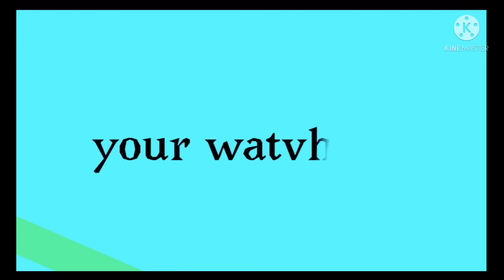If I was in Amanda the adventure//ep 2//with Glh//original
Sorry for the delay everyone I finally finish it and yes only one more episode and I be done with this
Soon it be my 2 year channel university so I’m excited and I’m trying to make a video for it
Not sure what I be doing after but I try my best :)

Just if some of you are confused no Glh is not a real person hes one of my main oc and hes the villain even tho in the video he doesn’t seem like so ye he’s not from a fandom or anything

-information-

☁️time taken☁️
-4/5 days

❄️app used❄️
-KineMaster
-gachaclub
-ibispaintx

☂️ocs used☂️
-mocha
-cupcake
-Glh
-Amanda(Not mine)
-woolie(not mine)
-meet man or talk guy(not mine)
-ganderbent mocha(In background)
-ganderbent sky(in background)

🌸idea🌸
-me :^

MochaUwU#6856 (cringe name)
Mocha time (for art)
-roblox
For frineds only
-mocha time(don’t post much)

Hope you have a good night or day🌙💫